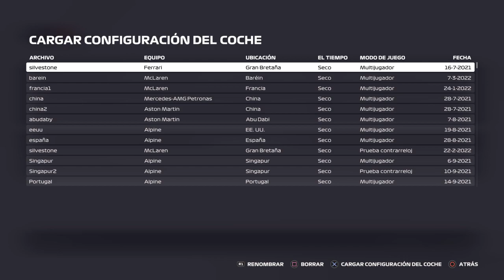Últimos entrenos | Mañana carrera 19:30H